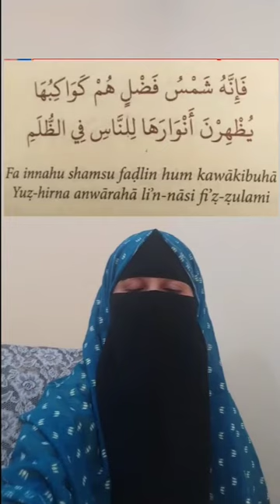Dushmano ki hifazat ka Wazifa Islamic video